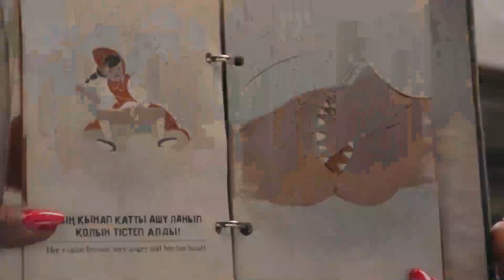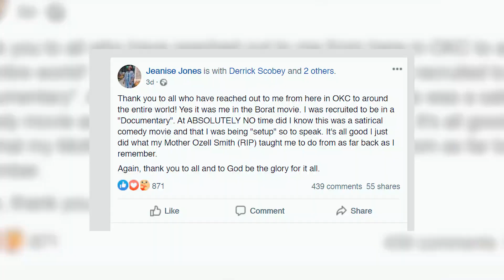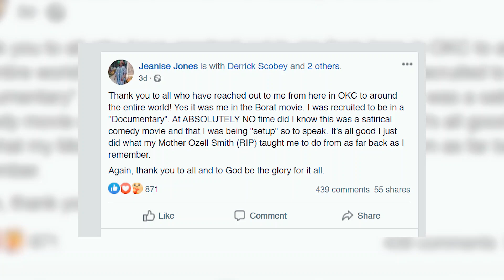How Borat 2 Babysitter Getting Donation From Fans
The Borat 2 Babysitter Who Felt Like She Was Duped Is Getting Donations From Concerned Fans

Because Jeanise Jones was only paid around $3,600 for Borat Subsequent Moviefilm (which ended up going to streaming this month rather than premiering in theaters overseas in November, as she was told), and because she’s currently unemployed due to the pandemic, Derrick Scobey put together the GoFundMe as a way to help her out, describing her as “a moral compass and a light shining in darkness” in the new Borat movie. As you’ll see, people have turned out in droves to provide financial aid.